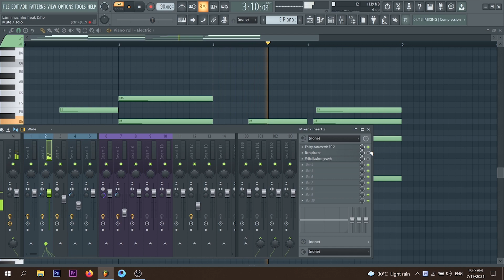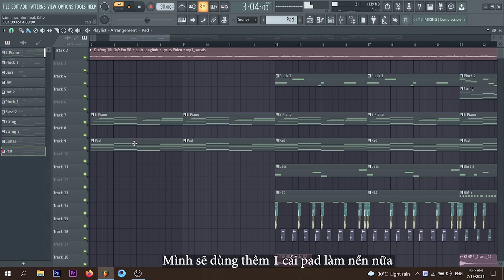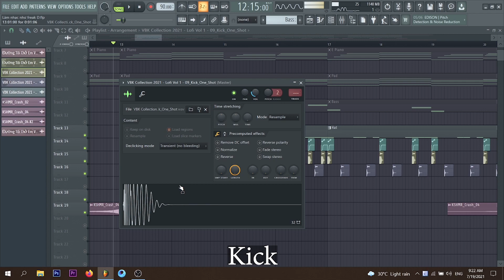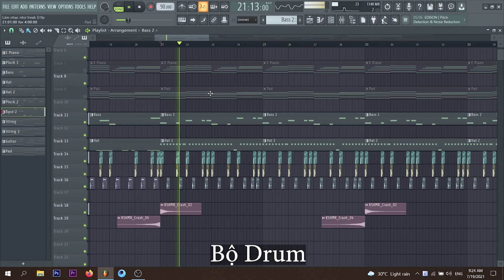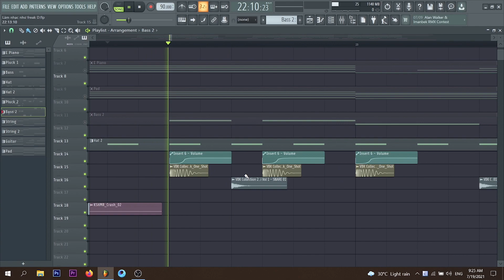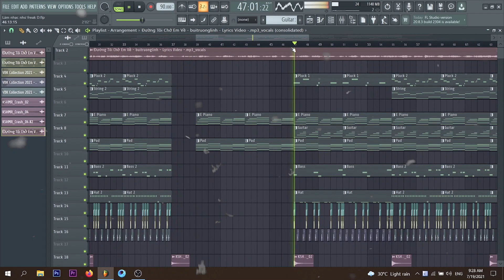Hướng dẫn cách làm nhạc như Freak D / How to make music like Freak D / How to make lofi remix